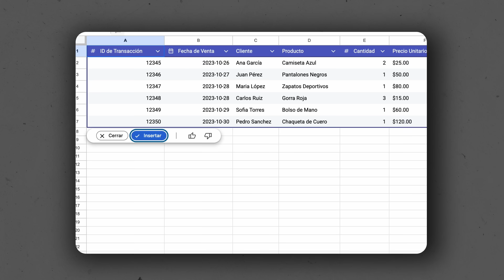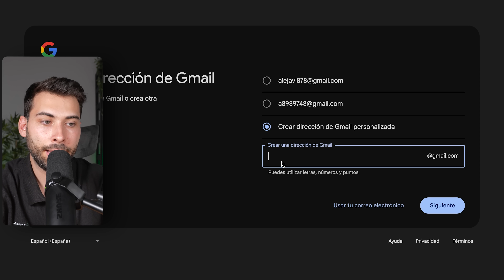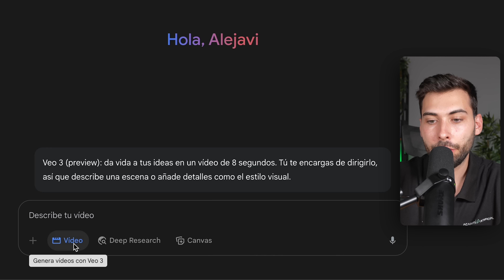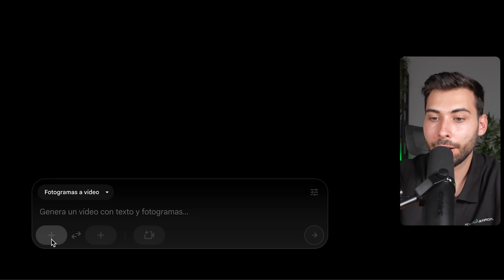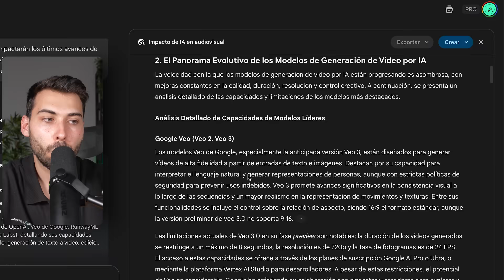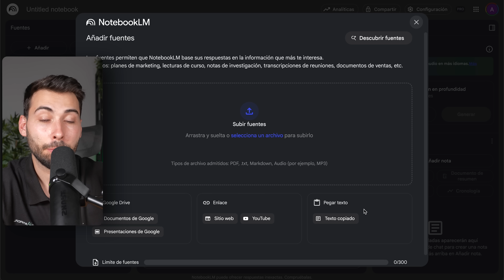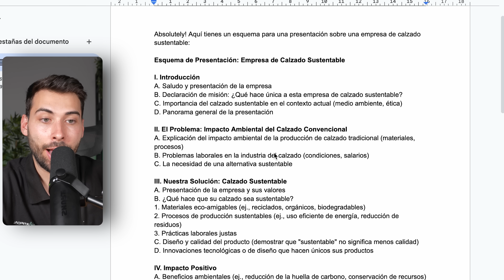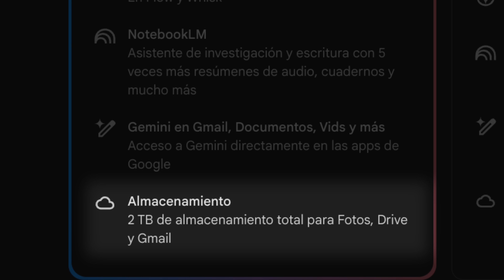VEO 3 GRATIS! Cómo tener Google AI PRO sin Pagar 🤯 Tutorial con Flow, Gemini Pro, …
Ahora podrás probar las funciones más avanzadas presentadas por google de forma gratuita durante más de un año. Además, te mostraré como usar VEO 3, las ventajas de la versión Pro y como sacar partido a estas nuevas funciones

🫱🏼‍🫲🏽 ¿Colaboramos?

Bloques
00:00 Novedades Gemini
01:07 Google AI Pro Gratis
06:04 Cómo usar VEO 3
10:09 Gemini 2.5 Pro
11:53 NotebookLM Pro
14:00 Gemini en Google Workspace
17:11 Whisk, chrome AI y Drive